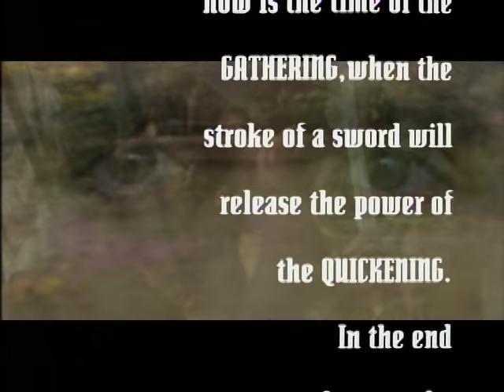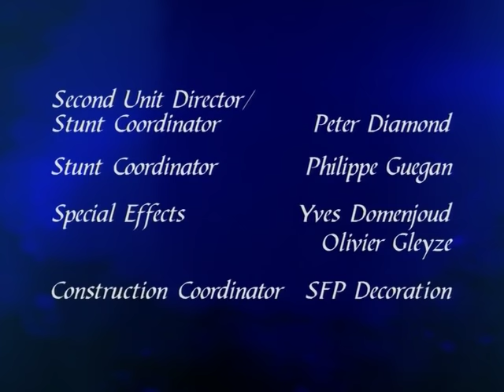The Hunters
Immortals are mysteriously being killed... and Darius is their next target.